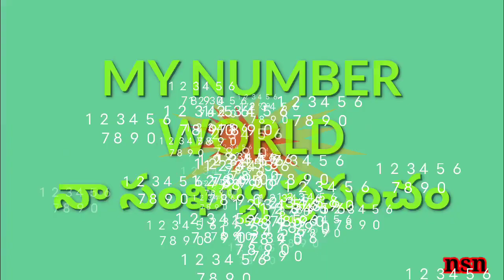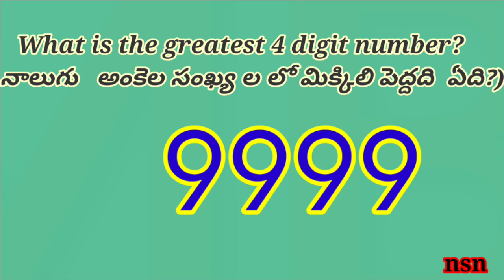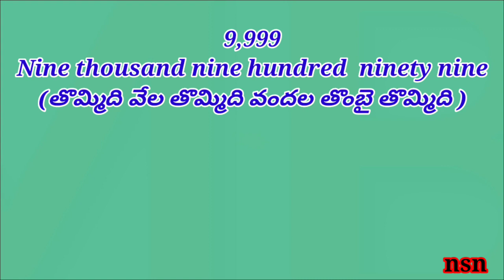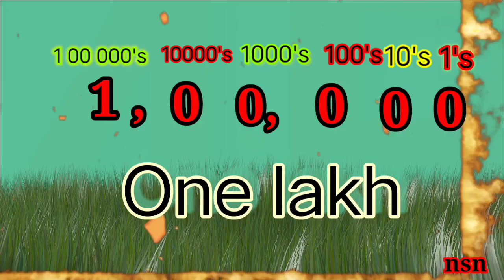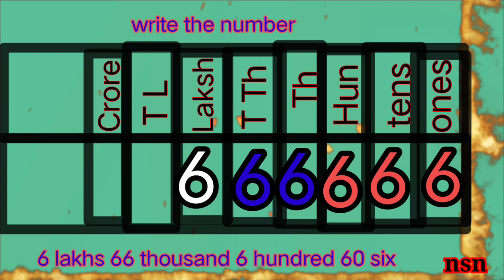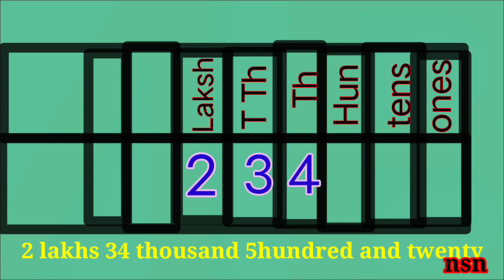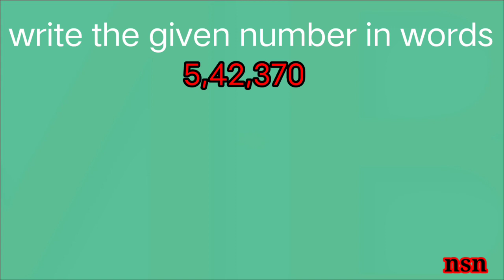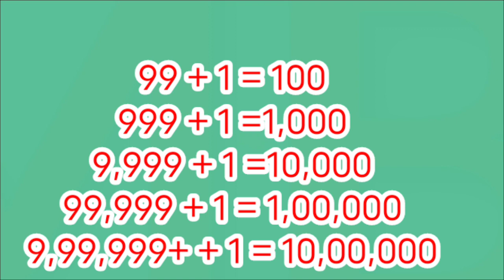NUMBERS UP TO 7 DIGITS // 5TH CLASS // MATHEMATICS